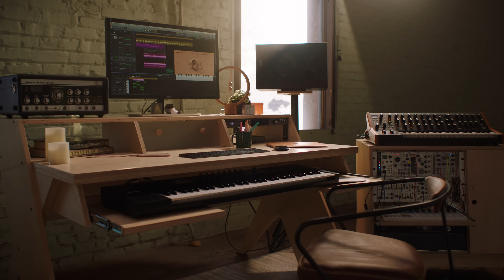Output Studio Collection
Furniture worthy of your studio. Includes Speaker Stands, Platform, and Sidecar. Made by musicians, for musicians.